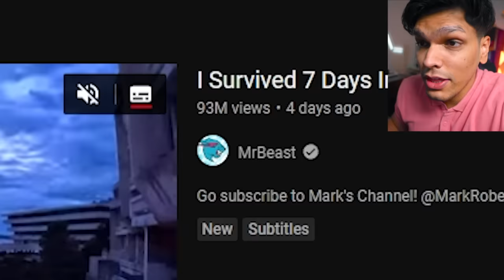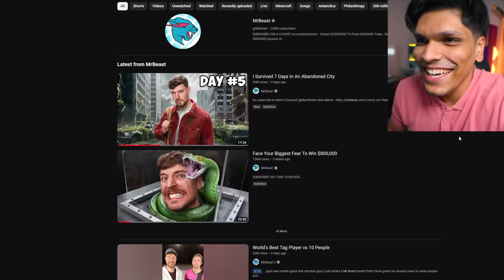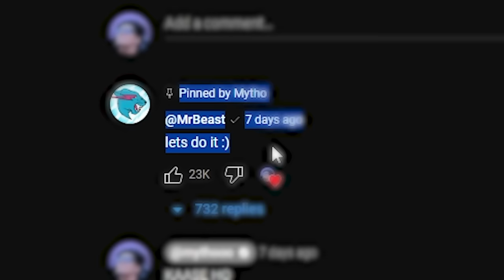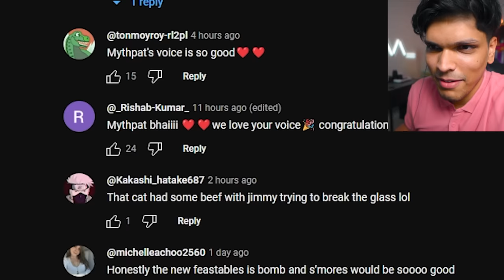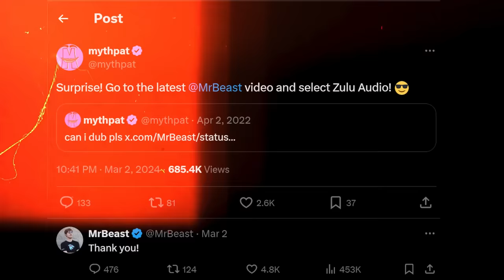Hindi Dubbing (Behind The Scenes)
So how did I dub for @MrBeast ? You can check out the dub in his latest video - Audio Track Zulu

This is timepass channel of Mythpat